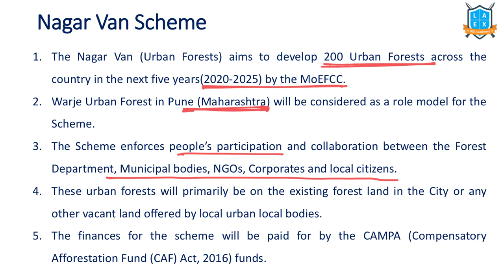What is Nagar Van Scheme ? || Nagar Van Scheme అంటే ఏమిటి? || La Excellence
Nagar Van Scheme

Phone:
*Mana La Excellence Telegram Channel Link*

Address:
La Excellence IAS
1st floor, #1-10-223/s,

English:
La Excellence IAS Coaching Institute
Kannada: